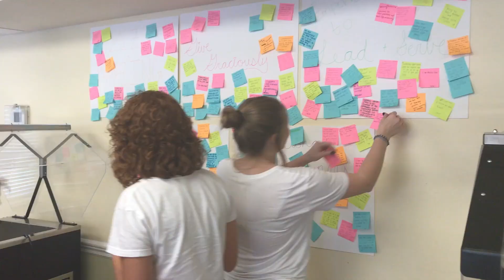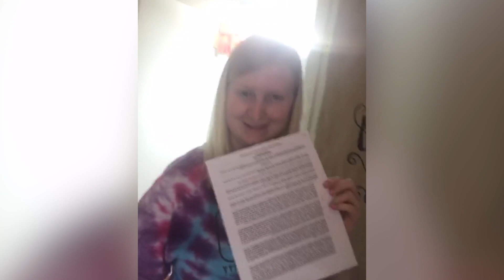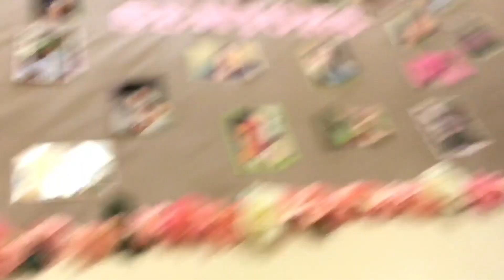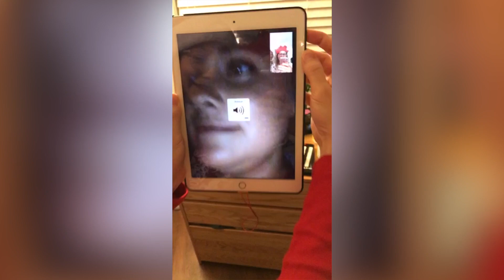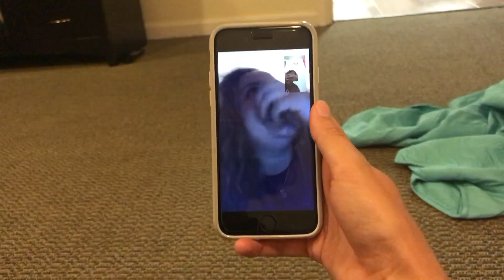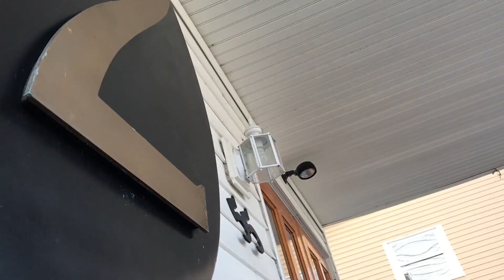Big Blue: Ohio University Delta Zeta, 2015-2019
An ode to Big Blue and the love, laughter, and life of Ohio University's Omicron Gamma chapter of Delta Zeta from 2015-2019.

Video by Mallory Golski